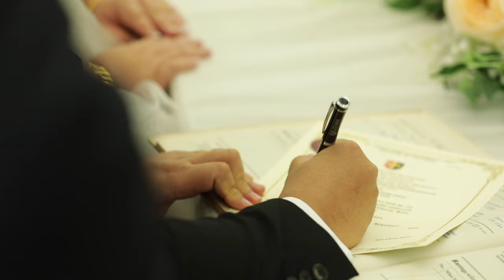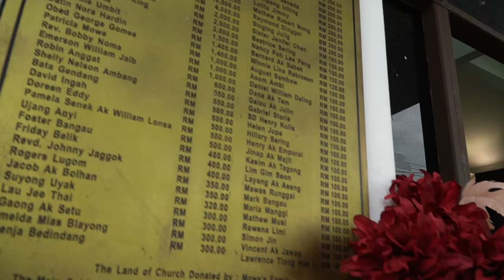Irich & Aneurin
WEDDING VIDEO Highlights (SDE)

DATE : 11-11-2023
VIDEOGRAPHER : Patrick Ho